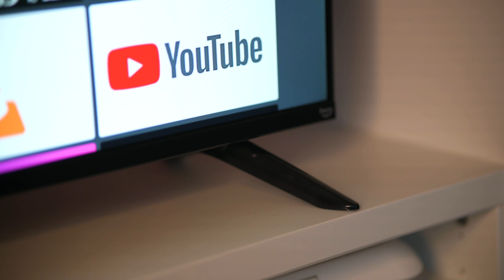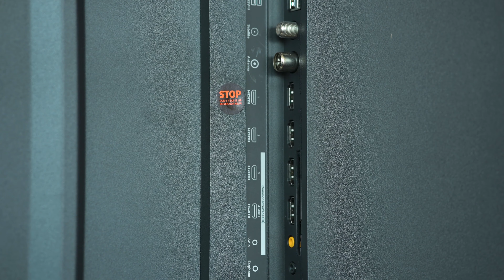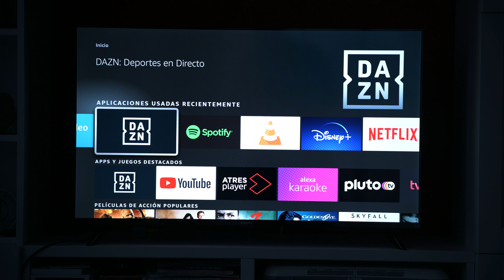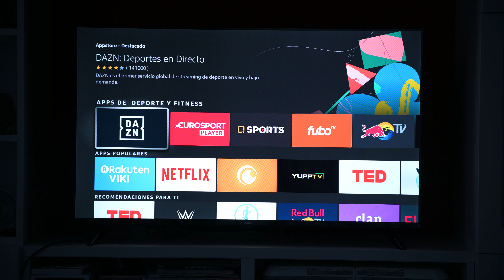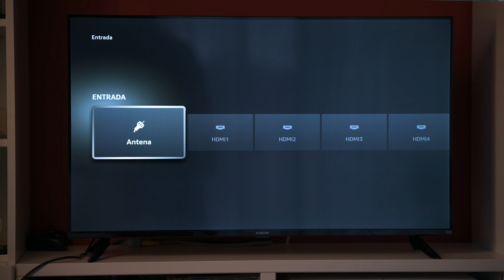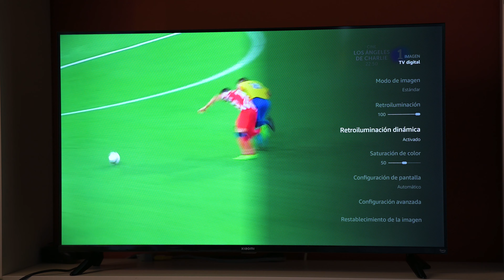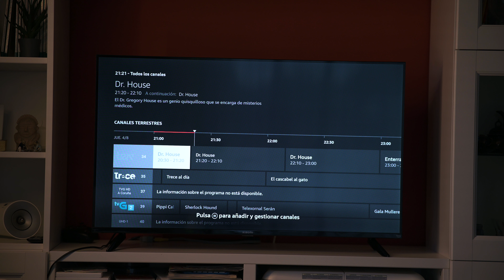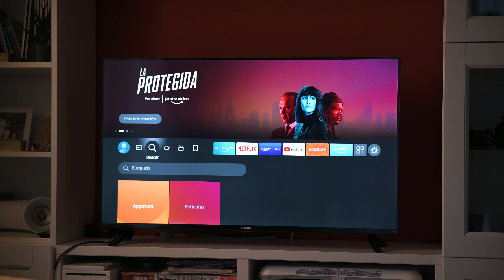Xiaomi TV F2 Fire TV ¿Vale la pena?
Xiaomi TV F2 con Fire TV de 43 pulgadas en Amazon
Xiaomi TV F2 con Fire TV de 50 pulgadas en Amazon

Hemos probado la XIAOMI TV F2 FIRE TV, una televisión barata con FireOS como sistema operativo y que te permite que gracias a Amazon y Alexa disfrutar y de la mejor experiencia. Xiaomi F2 con Fire TV tiene una gran experiencia de software, un panel 4K y HDR10

📹 Nikon Z6
📹 Viltrox 24 mm f/1.8
📹 Viltrox 35 mm f/1.8
📹 Viltrox 85 mm f/1.8
💾 Sony CFexpress B 128 GB
🎙️ Comica CVM-VM20

💻 Lenovo Legion 5
📱 realme GT 2 Pro
🎧 Samsung Galaxy Buds Pro

00:00 Xiaomi TV F2 Fire TV
00:50 Diseño
02:10 Conexiones
02:45 Mando
03:30 Alexa y Fire TV
04:00 FireOS
05:20 Rendimiento y uso
05:55 Ajustes
06:55 Panel
07:20 Calidad de imagen
08:15 TV
09:15 Construcción panel
09:50 Sonido
10:44 Conclusiones

↡ Más info ↡

 xiaomi fire tv f2  xiaomi f2 tv xiaomi alexa  xiaomi amazon